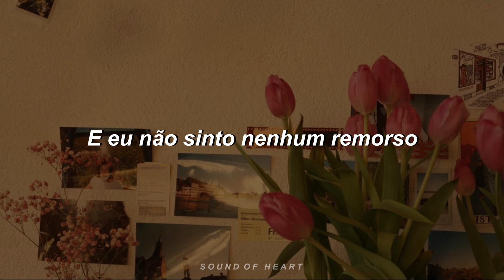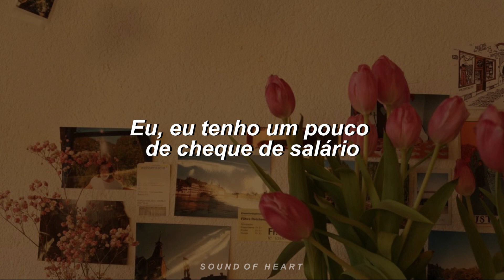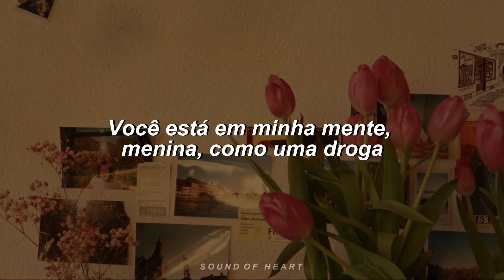the lumineers - ophelia (tradução)